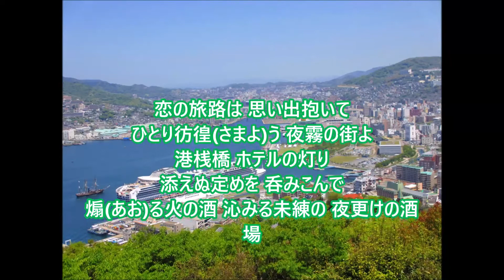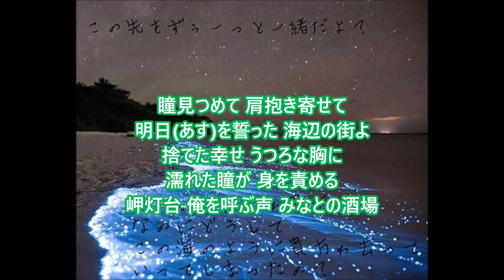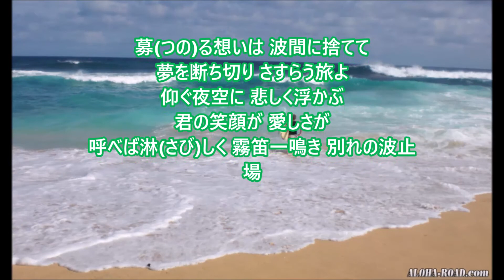【新曲】「恋の旅路」／大川栄策 cover 文夫（聖風）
作詞：筑紫竜平
作曲：筑紫竜平